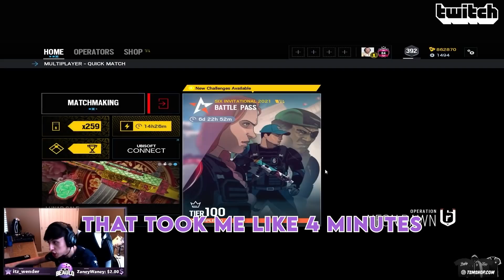What happens when a Champion Plays Casual - Rainbow Six Siege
Do you guys enjoy casual?

Settings

Sens
1.0x: 58
1.5x: 88
2.0x: 94
2.5x: 100
3.0x: 103
4.0x: 104
5.0x: 105
12.0x: 161

Display
Resolution : 1920x1080
Refresh Rate : 240hz
FOV: 90

Graphics
Texture Quality: Medium
Texture Filtering: Linear
LOD Quality: Ultra
Shading Quality: Medium
Shadow Quality: Medium
Reflection Quality: Low
Ambient Occlusion: Off
Lens Effect: Off
Zoom-In Depth of Field: Off
Anti-Aliasing: Off

Color: Turquoise
Opacity: 100